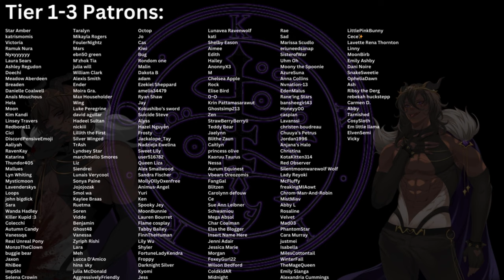[M4A ASMR] Sweetheart Prince Kisses You [Fantasy] [Royal speaker] [Wholesome] [Sleeping Beauty]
Author's Summary: You are the “sleeping beauty” of legend. Finally awoken by a chivalrous prince, you face the reality of your hundred-year nap and the consequences of so much lost time.

Special thank you to u/soultessaiga over on r/ASMRScriptHaven for writing this script! Be sure to check out the original script

Hey there, I'm Prince Kairo, and I'd like to personally welcome you to the Kingdom of Desire! Here you'll be able to enjoy a variety of different ASMR Audio Roleplays such as yandere ASMR, Boyfriend ASMR audios, Royal speaker ASMR, and Villain Speaker Audios! I primarily produce M4A ASMR content- That way anyone and everyone can feel free to enjoy my content!